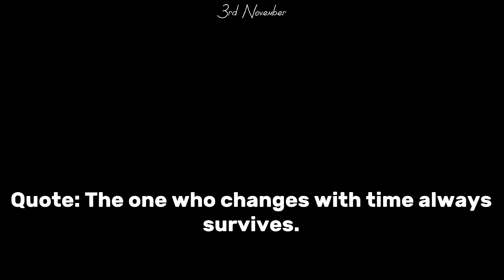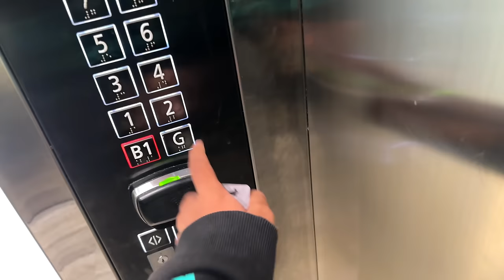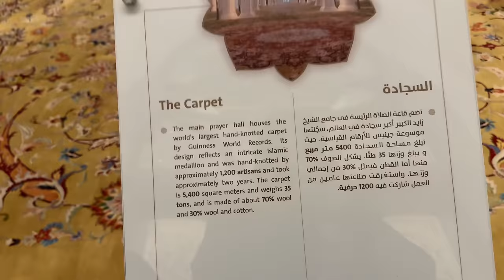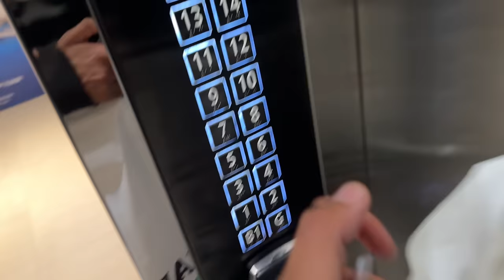Finally dubai m drone aur mic leliya 😍 Worth 200k🔥